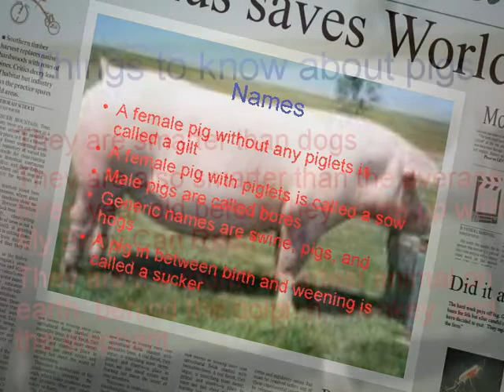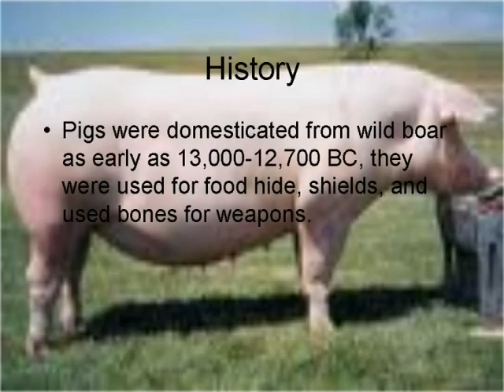Stuff about pigs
Some fun stuff to know about pigs